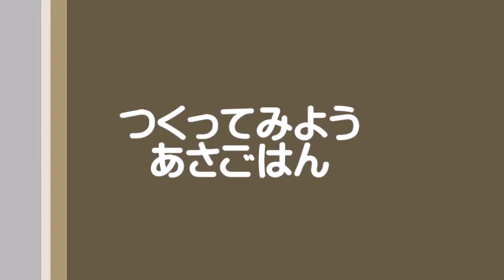チャレンジ！キッズ朝ごはん「おにぎらず」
元気な１日のスタートは朝ごはんから。
火を使わないので子どもだけでも安心して作れます。
ぜひチャレンジしてみませんか？
‹材料›
・焼きのり　　　　　　・しょうゆ
・ごはん　　　　　　　・レタス
・ツナ